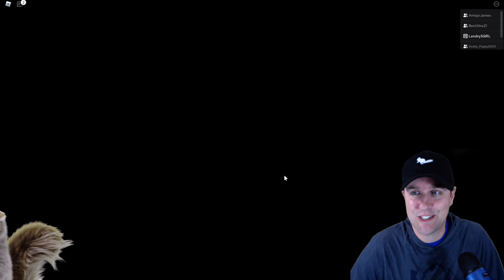Piggy Book 1 Chapter 1 The House SQRL Stampede Lets Play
SQRLStampede Gaming Plays Piggy Book 1 Chapter 1 The House! Will Dan and his team of friends Escape, or will the friendly controlled Piggy take them out?!